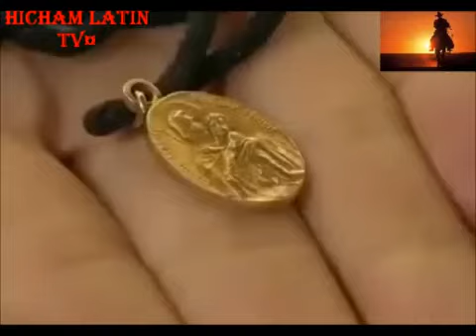مسلسل غدا الى الأبد. الحلقة33 ج1